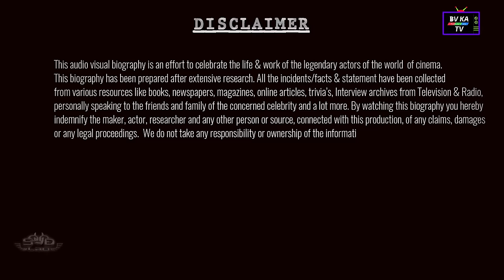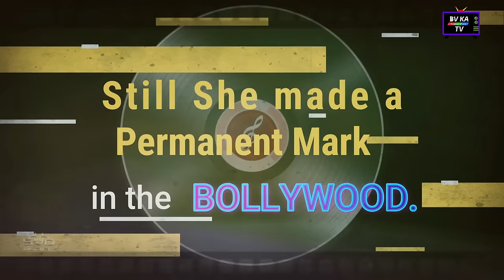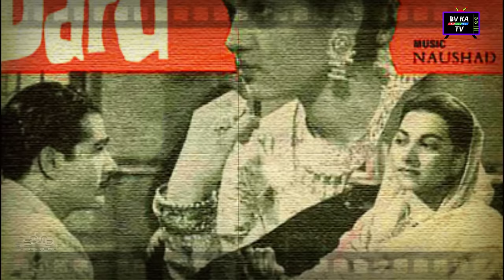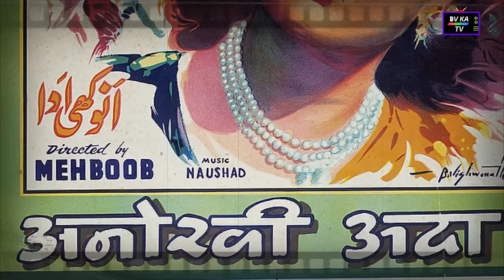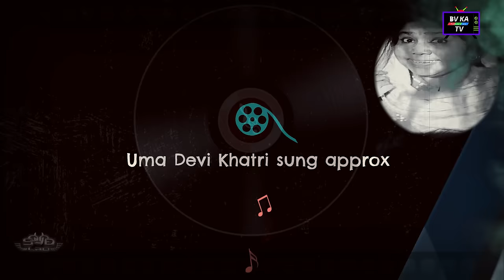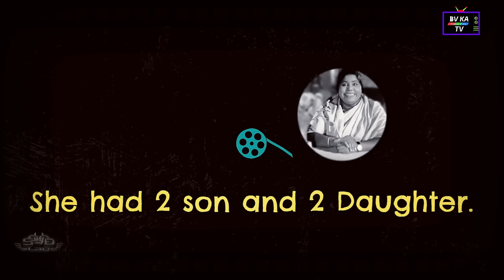BIOGRAPHY of Tuntun l टुनटुन की जीवनी l First Female Comedian of Hindi Cinema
This is Biography of Tuntun aka Uma Devi Khatri with his filmography.
Tuntun born on 11 July 1925 in Alipur Khurd, Amroha, Uttar Pradesh, India. She started her filmi career as a playback singer, later on she became actress in the film industry. She was fatty and did comedy roles, therefore she got the title of First female comedian of Hindi Cinema.

Songs like Kahe jiya dole, Afsana likh rahi hoon, aaj machi hai dhoom, yeh kaun chala etc.
Films like Disco Dancer, Namak Halaal, Coolie, chacha bhatija, Qurbani, Satyam shivam sundaram, Upkar, Kashmir ki Kali, Dil apna aur preet parari etc.

—Subscibe For Free —

▬▬About Us ▬▬
BV Ka TV Channel is Producing this Audio Visual content of biography.

BV Ka TV  is dedicated for Bollywood celebrities and their motivational life
Stories and biographies. Content Created and Producer is  Hindi Film Actor and TV Anchor Tarun vyas.
Team BV KA TV Do thorough Research on Each biography and Then published for Bollywood lovers.

You Can Watch these  Biographies Also on BV ka TV.
 आप के लिए हमने कुछ बायोग्राफिज़ के लिंक एक्टर के नाम सहित दिए है
जो पसंद आये उन्हें भी देखिये - डूबे रहिये बॉलीवुड के प्यार में
धन्यवाद - तरुण व्यास की ओर से